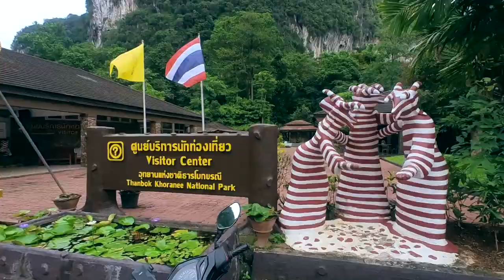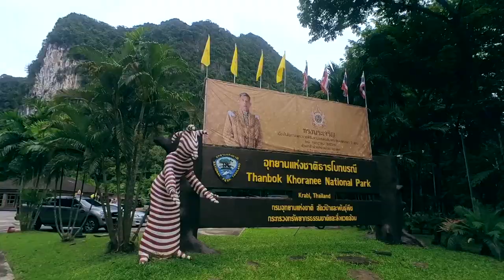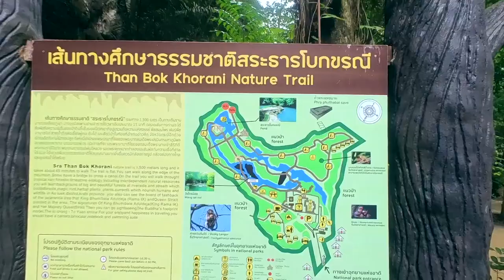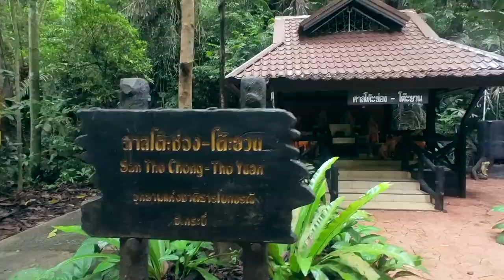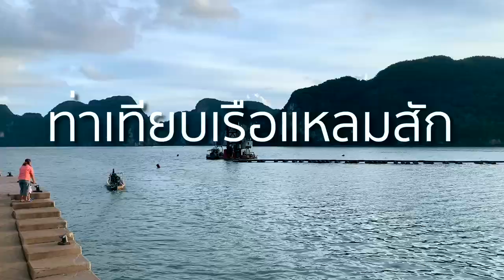อุทยานแห่งชาติธารโบกขรณี แหลมสัก อ่าวลึก กระบี่ | Ra King Go | Ep.136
DAY1 ช่วงบ่าย
ทริปกระบี่ 3วัน2คืน

อุทยานแห่งชาติธารโบกขรณี
แหลมสัก อำเภอ อ่าวลึก กระบี่
วัดสถิตโพธาราม
อ่าวน้ำแหลมสัก